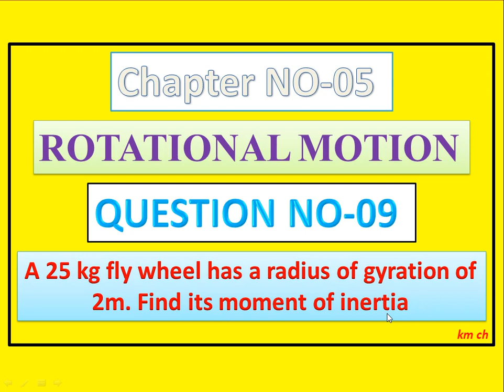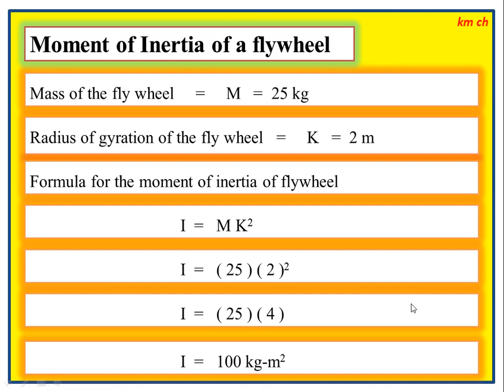Phy-242, Phy-212, Short Question 9 Chapter 05 Applied Mechanics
A 25 kg fly wheel has a radius of gyration of 2m. Find its moment of inertia